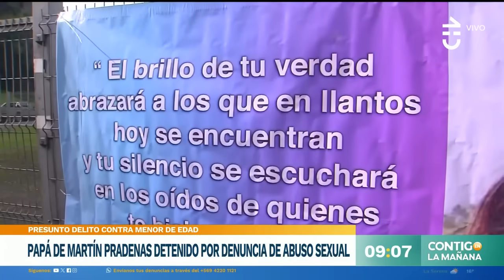PAPÁ DE MARTÍN PRADENAS será formalizado por abuso contra menor de edad - Contigo en la Mañana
El padre de Martín Pradenas fue detenido por presunto abuso en Temuco y será formalizado por la justicia.

Luis Ugalde recordó en Contigo en la Mañana las conductas de Iván Pradenas en la infancia de Martín Pradenas que fueron reveladas en su juicio.